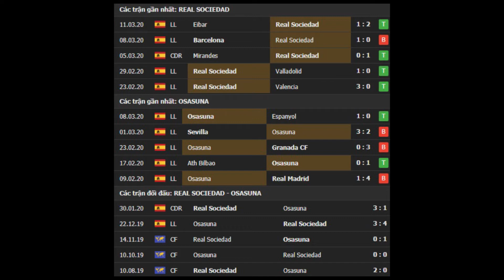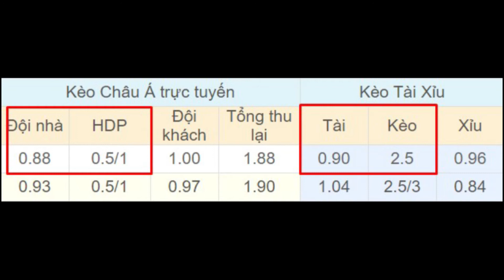Real Sociedad vs Osasuna 03h00 ngày 15/06 - Vòng 28 - La Liga 2019/2020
⚽️ Soi kèo bóng đá hôm nay Real Sociedad vs Osasuna diễn ra vào lúc 03h00 ngày 15/06 tại sân Reale Seguros Stadium, La Liga 2019/2020.